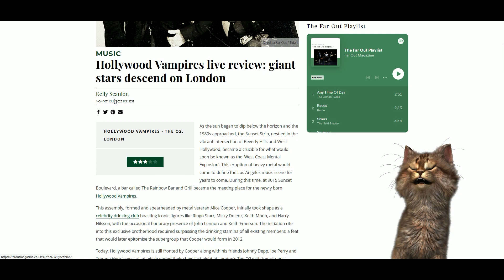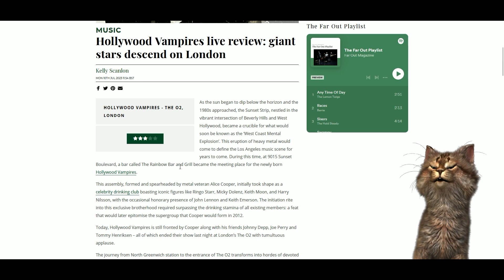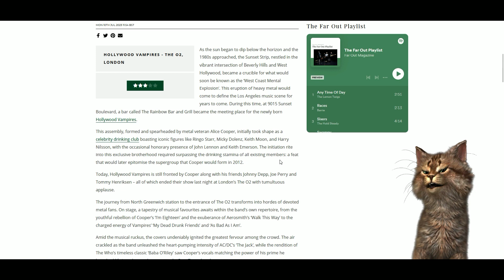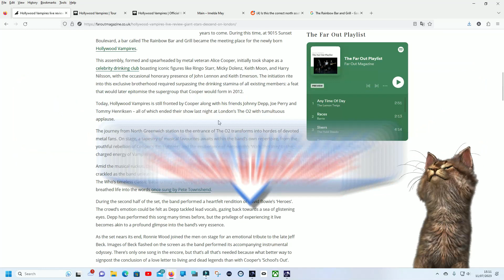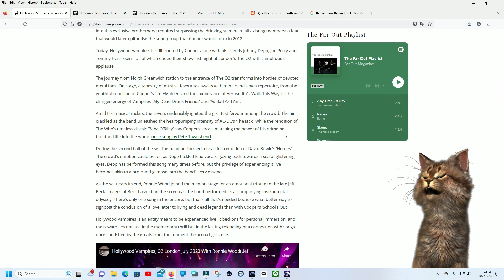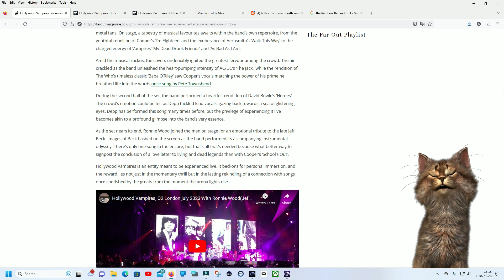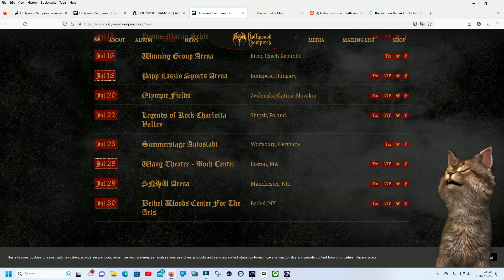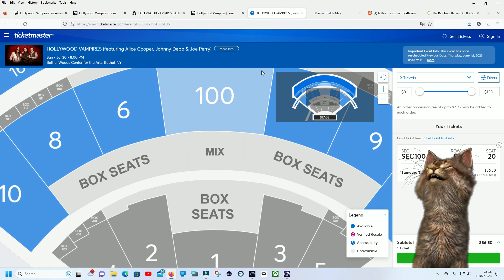The amazing Hollywood Vampires rock the O2 Arena in London to a sold out 20,000. Review of the show.